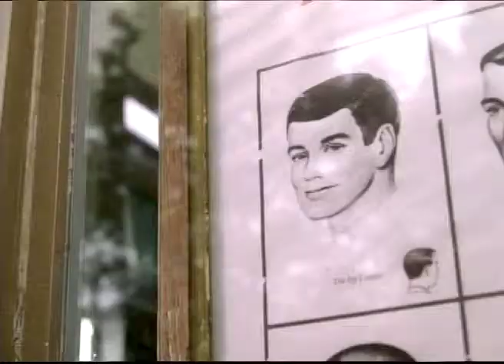Howie Beno Mix Broadcast Record Commercial Reel